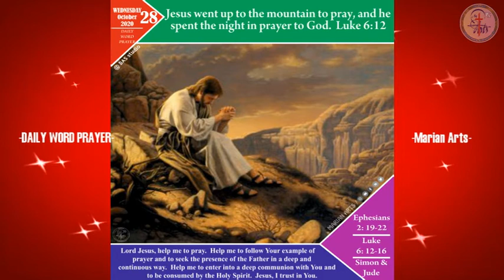Daily Word Prayer || 28-10-2020 || Marian Arts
Title: Daily Word Prayer || 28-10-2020 || Marian Arts
Program Producer: Marian Arts: Creative Portal of Evangelization
Host: Rev. Fr. Jibin Kumblathan
Edit: DAS Studio
Graphics: Marian Arts